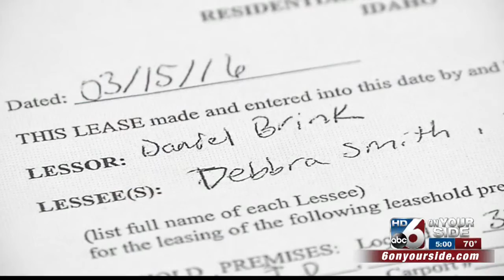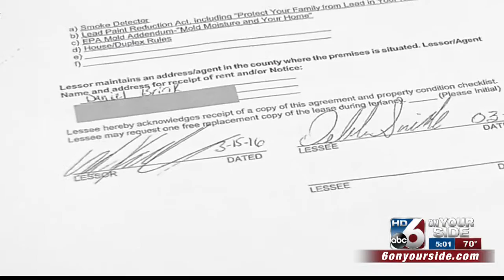Lawmakers see need for change after 6 On Your Side Investigation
Legislators say updating is needed when it comes to Idaho laws on rental homes and fraudulent leases.